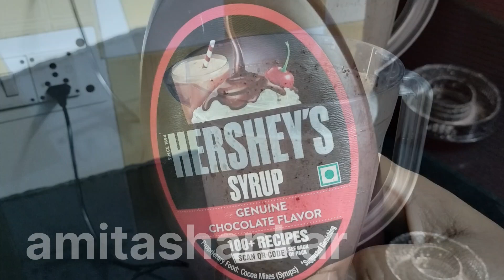घर पे बनाएं मल्टी टेस्ट के Simple & easy मिल्कशेक | Refreshing Milkshake | Summer Drink | Amita